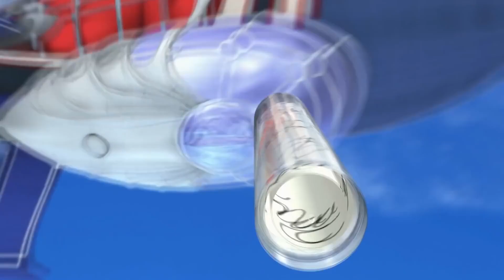Verwirrte Füße | Lazy Town Deutsch | Staffel 1 Ganze Folgen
► Neue Videos Wieder einmal ist Freddie Faulig auf eine Idee verfallen, wie er Sportacus vor den anderen blamieren kann.

Der Fiesling schenkt Sportacus ein paar Fußballschuhe, die er manipuliert hat. Während Sportacus nun hilflos über das Fußballfeld taumelt und wahrlich keine gute Figur abgibt, kann sich Freddie Faulig als neuer Superheld der Stadt präsentieren. Kann Sportacus seine eigenen Füße besiegen?

Besuche die Website von Lazy Town Town.com/
Besuche uns auf Facebook Town/

Bei Lazy Town dreht sich alles um einen gesunden Lebensstil für Kinder, der auf positive, unterhaltsame und schmissige Art vermittelt wird. Die Serie stößt weltweit im Fernsehen, bei Live-Events und in Form von Markenerzeugnissen auf Begeisterung. So ermutigt Lazy Town Kinder, aktiver zu sein und gesünder zu leben. Wir wissen, dass Lazy Town auf Resonanz stößt, da gesunde, glückliche Kinder ein Ziel sind, das wir mit Eltern aus alle Welt teilen. Es gibt zwar zahlreiche Ansätze, dieses Ziel zu verfolgen, doch dass Gesundheit, gute Ernährung und ausreichend Bewegung ein guter Startpunkt sind, darin herrscht wohl Einigkeit.

Besuchen Sie die Website von Lazy Town Town.com
Besuchen Sie uns auf Facebook Town

In Lazy Town steht alles Kopf! Stephanie, ein fröhliches Mädchen mit pinkem Haar, zieht nach Lazy Town und trifft dort eine Menge ulkiger Einwohner, darunter den faulsten Superschurken der Welt: Freddie Faulig. Wie gut für Stephanie, dass da einer ist, der stets einen wachsamen Blick auf Lazy Town hat: Sportacus, ein athletischer, supertrainierter, leicht überdurchschnittlicher Superheld. Er rennt und springt und überschlägt sich, um anderen in seinem futuristischen Luftschiff zur Hilfe zu kommen. Sportacus rettet jede Situation und hilft den Kindern von Lazy Town, Freddie Faulig einen Strich durch die neuesten Faulheitspläne zu machen.

Die anderen Kinder von Lazy Town sind neugierig, abenteuerlustig, verspielt und auch sonst wie Stephanie. Sie versuchen, ihre eigenen Welten zu entdecken. Alle haben ihre Stärken und Schwächen, mit denen Kinder sich identifizieren können. Ziggy liebt Süßigkeiten und muss um gesunde Entscheidungen kämpfen. Meini fällt es nicht leicht, mit anderen zu teilen. Pixel lernt, seinen Verstand und seinen Körper zu respektieren, indem er seinen Computer- und Fernsehkonsum einschränkt. Trixie lernt, wie man Freundschaften schließt, indem man andere nicht verletzt und die Umgangsformen beherzigt, und Stephanie versucht, sich treu zu sein und zu tun, was sich richtig anfühlt.

Bei Lazy Town dreht sich alles um einen gesunden Lebensstil für Kinder, der auf positive, unterhaltsame und schmissige Art vermittelt wird. Die Serie stößt weltweit im Fernsehen, bei Live-Events und in Form von Markenerzeugnissen auf Begeisterung. So ermutigt Lazy Town Kinder, aktiver zu sein und gesünder zu leben. Wir wissen, dass Lazy Town auf Resonanz stößt, da gesunde, glückliche Kinder ein Ziel sind, das wir mit Eltern aus alle Welt teilen. Es gibt zwar zahlreiche Ansätze, dieses Ziel zu verfolgen, doch dass Gesundheit, gute Ernährung und ausreichend Bewegung ein guter Startpunkt sind, darin herrscht wohl Einigkeit. ► Lazy Town Deutschland | Brandneues LazyTown Videos